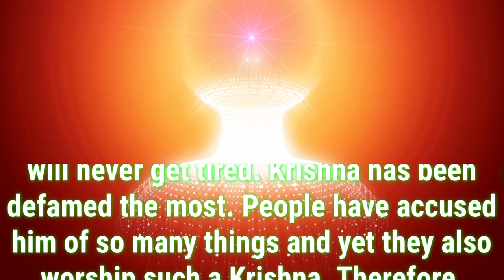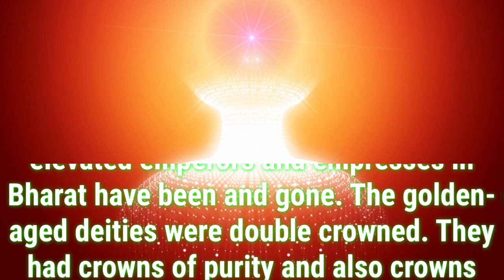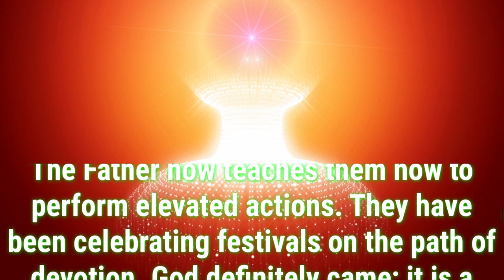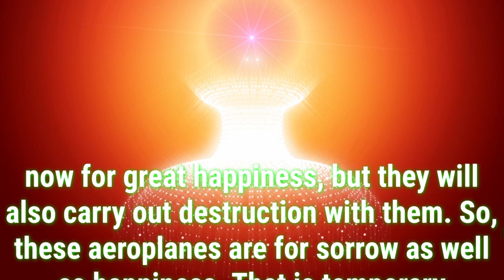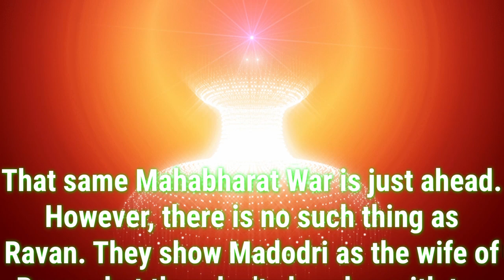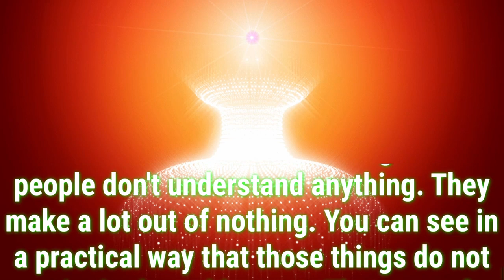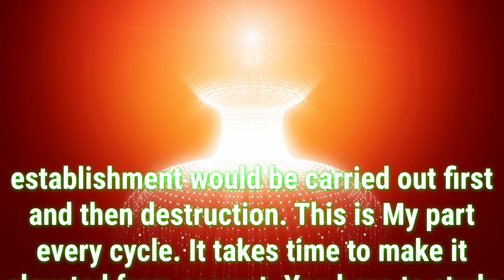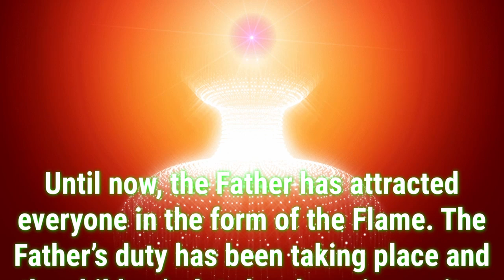Daily Murli English 24 October 2023|murli in English|English murli today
There are two types of murli:

1. Sakar Murlis refer to the original orations BKs believe to be the Supreme Soul speaking through Brahma Baba.
2. Avyakt Murlis are spoken by BapDada.